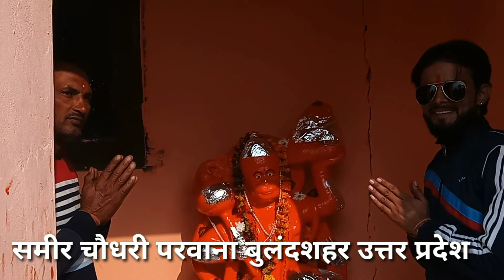Maa Parvati Ki Daya | माँ पार्वती की दया | Haryanvi Ragni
Maa Parvati Ki Daya | माँ पार्वती की दया | Haryanvi Ragni प्राचीन सिद्ध बाबा का मंदिर जाडौल बुलंदशहर उत्तर प्रदेश